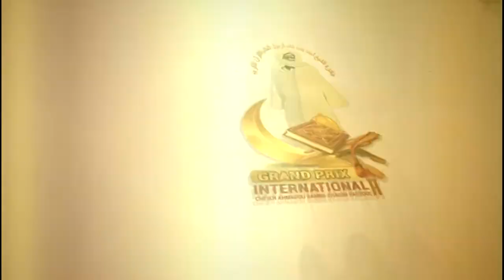Touba Résultats présélection du grand prix international cheikh Ahmadou Bamba k